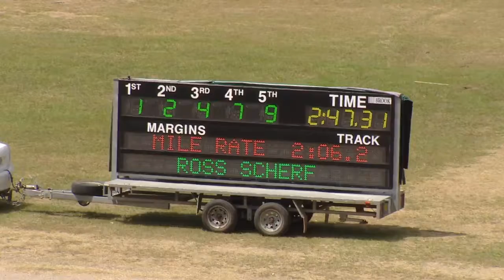FAIRFIELD - 15/02/2016 - Race 1 - ROSS SCHERF LATE MAIL ON TWITTER & FACEBOOK TROTTERS STA&hellip;